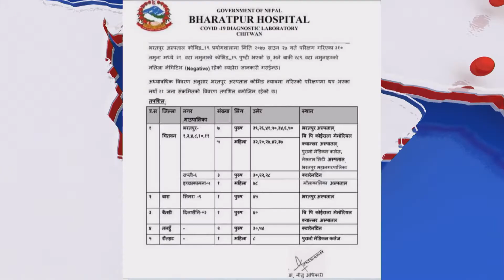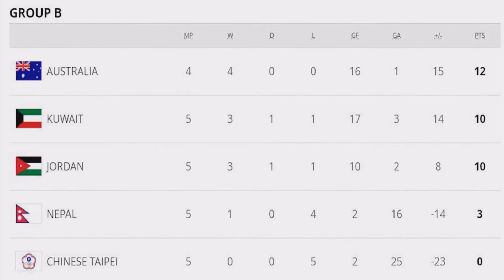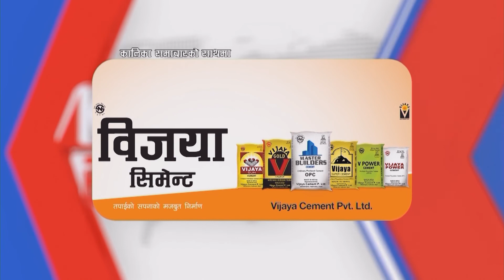२०७७ साल असार २८ साँझ ७ बजेको कालिका समाचार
२०७७ साल असार २८ साँझ ७ बजेको कालिका समाचार